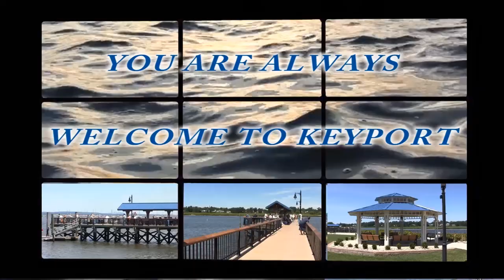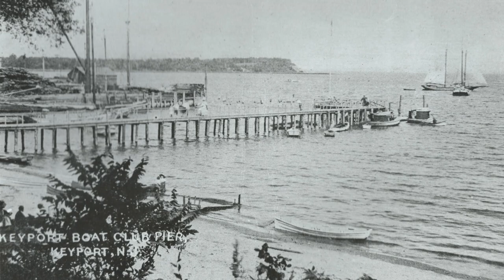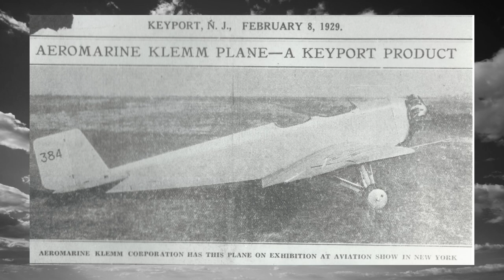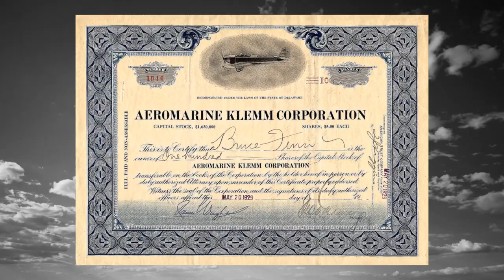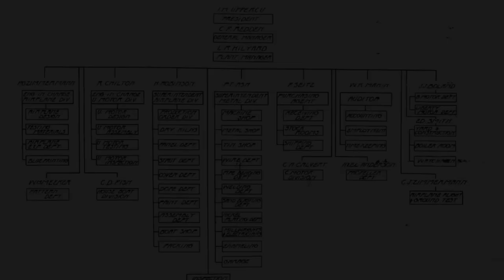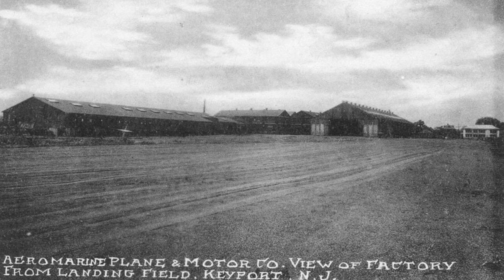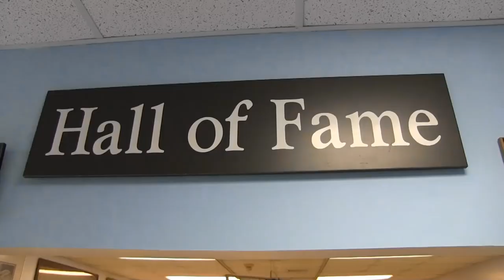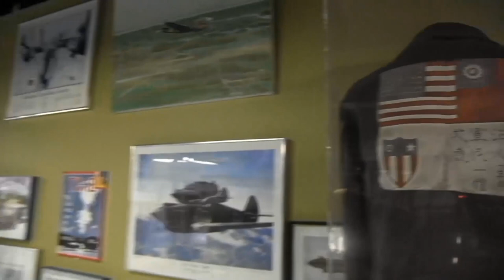History of Aeromarine-Klemm Aircraft in Keyport, NJ